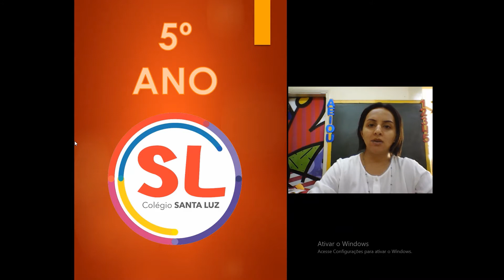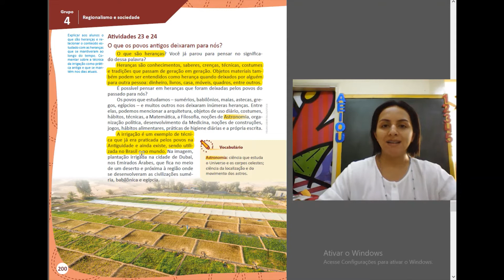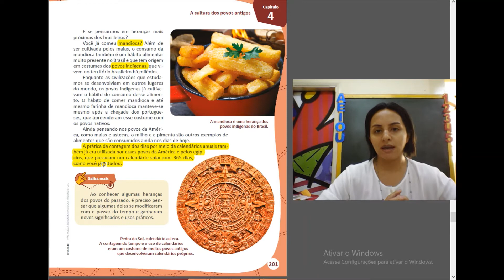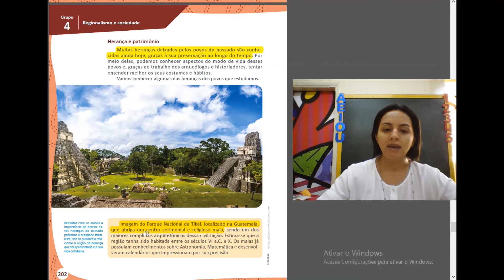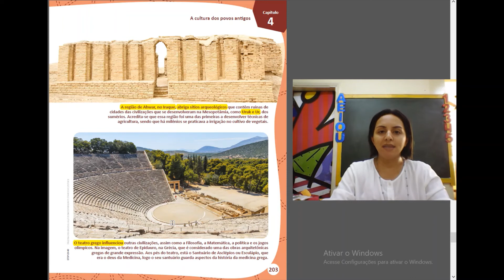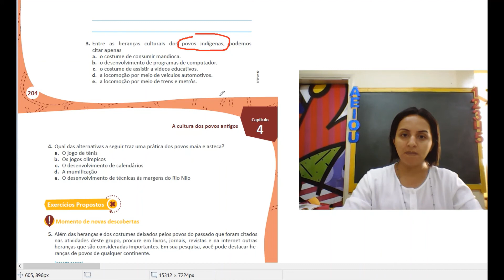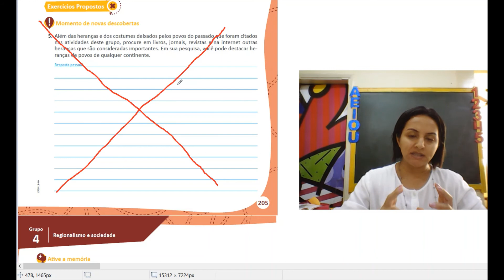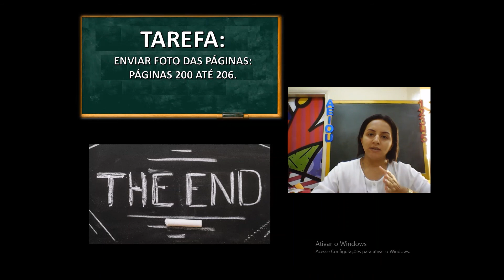5º ANO - 02 DE JULHO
AULA DE HISTÓRIA.